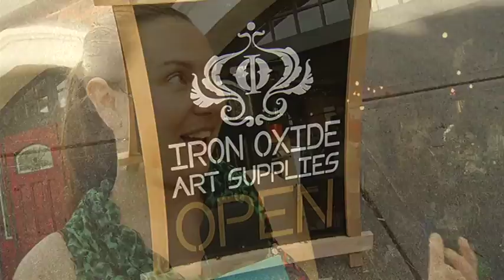go! Island, Art Bomb, May 21st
In celebration of close to 2500 passengers from Nanaimo's first Cruise Ship of the season, Willow Friday at Iron Oxide Art Supplies hosted an Art Bomb in downtown Nanaimo.